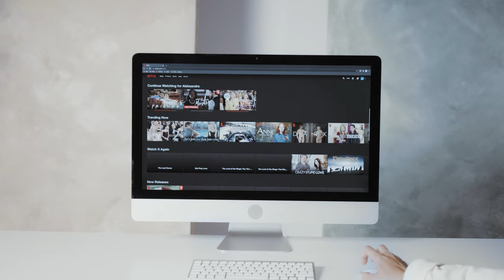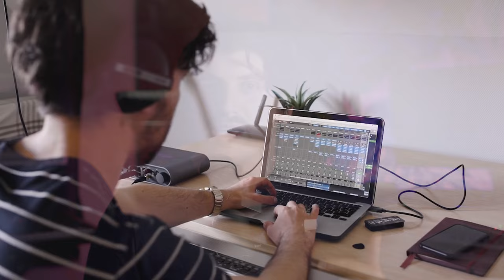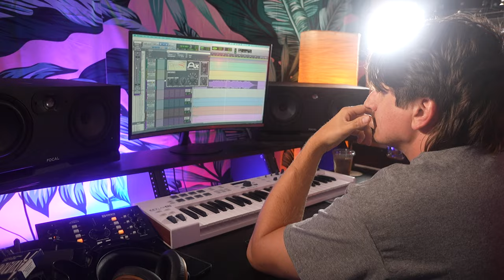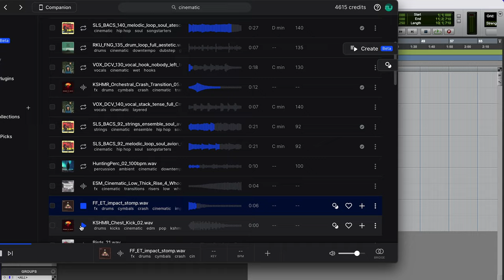The truth about sync music.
for gear reviews and more!
My recording studio equipment:

8 channel preamp
Favorite vocal mic
Favorite general purpose mic
Favorite instrument mic